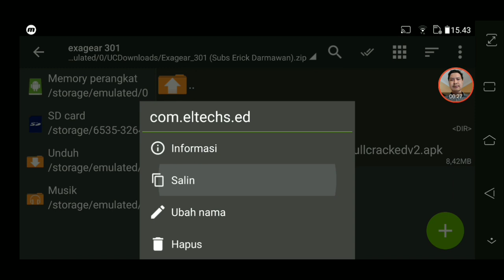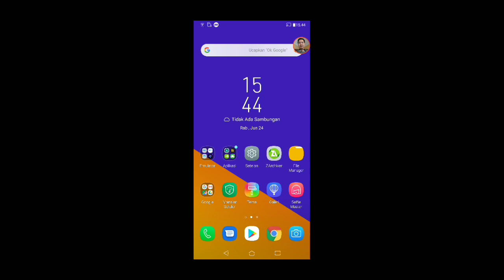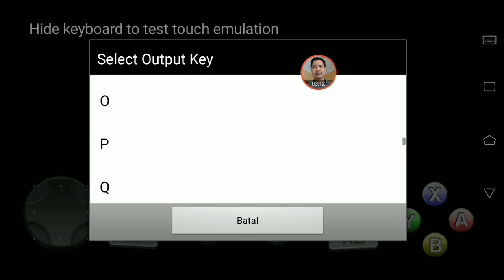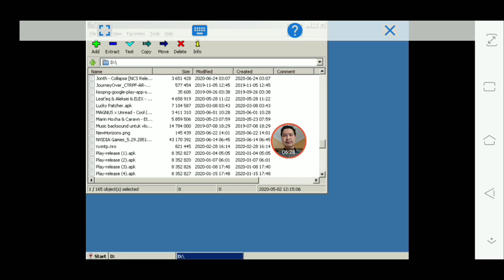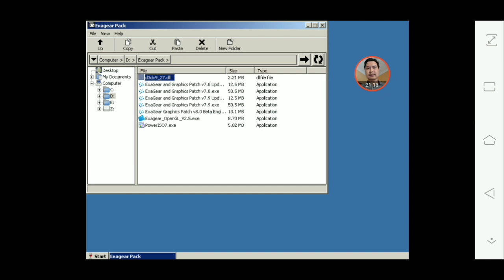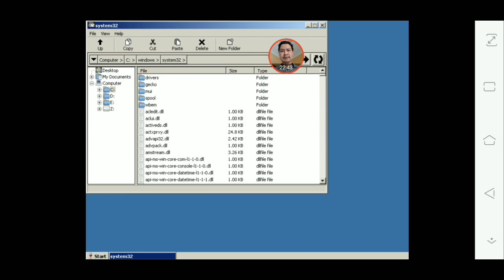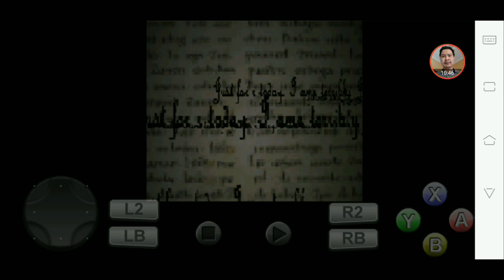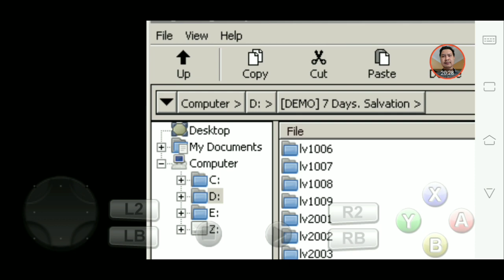Cara Main 7 Days Salvation Di Android Offline & Gratis!